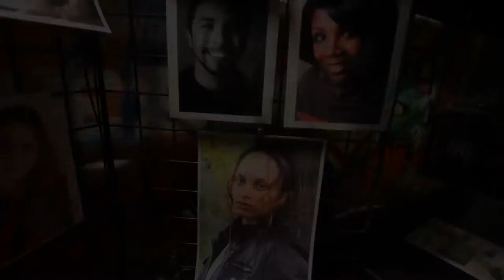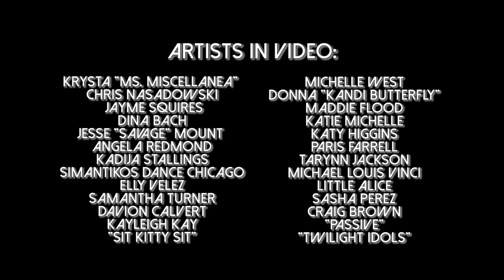FAME15chicago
FAME15chicago is a fine arts company currently available in a world of vast opportunity to provide independent artists a better place to showcase their talents. Through its established relationships, resources and in-house tools, FAME15chicago brings the local creative talent together with production that is worthy of its presentation.

Our vision features independent talents in music, performance, art, film, photography, fashion, hair & make up. We cultivate rising stars at these showcases by opening up great opportunities with Philocaly Magazine I AM Fest: House of Blues Chicago and That’s a Doozy

At each FAME15chicago showcase you will get to experience visual arts, musical performances, amazing photography, hair & makeup artistry, dancers, short films, web-based-series, and more.

Please note: All showcases are 21+ to participate and attend.
Elbo Room offers a full service bar available for purchase while you experience the FAME15chicago showcase.

All footage filmed at live FAME15chicago events at The Elbo Room